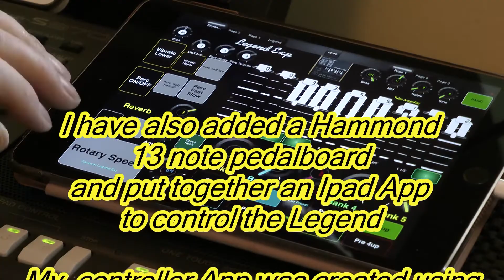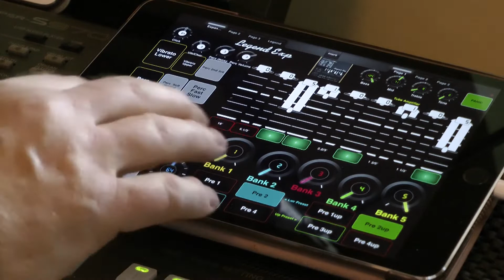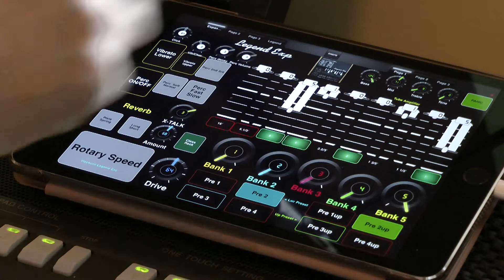Yamaha PSR S970 arranger keyboard plus Viscount Legend exp forming a neat mini drawbar organ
Yamaha PSR S970 and Viscount Legend Exp drawbar module forming a beta mini drawbar organ